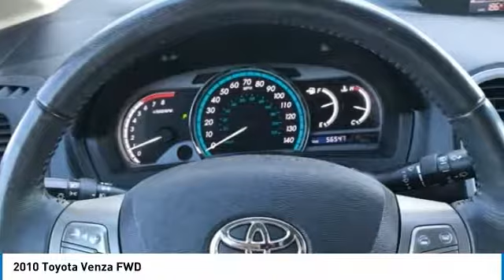2010 Toyota Venza Dallas TX, Ft. Worth TX, Grapevine TX AU035006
Grubbs INFINITI
1500 E State Highway 114

One-Owner. Clean CARFAX. Sunset Bronze Mica 2010 Toyota Venza FWD FWD 6-Speed Automatic Electronic with Overdrive 2.7L I4 SMPI DOHC Clean Carfax, One Owner, Local Trade, Power seats, Power windows and locks, Leather, Allow Wheels, Bluetooth Hands-free, Electronic Stability Control, Front dual zone A/C, Low tire pressure warning, Remote keyless entry.brbrRecent Arrival! 29/21 Highway/City MPGbrbrAwards:br  * 2010 KBB.com Best Resale Value Awards